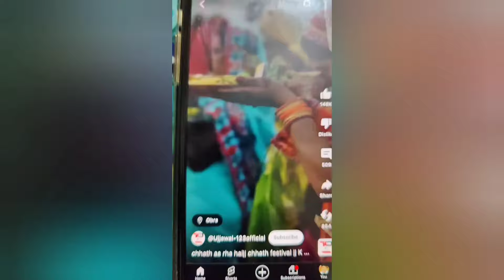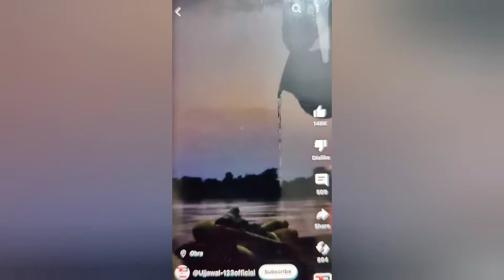बहुत प्यार छठी मैया के गीत 🙏🌺